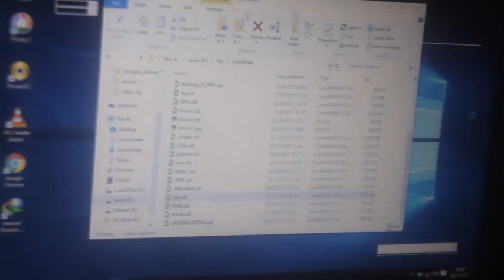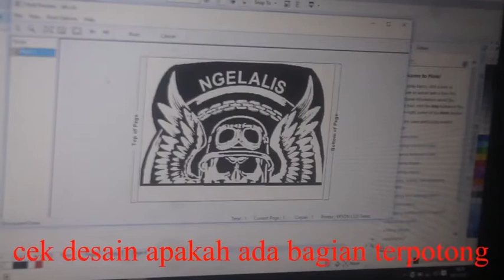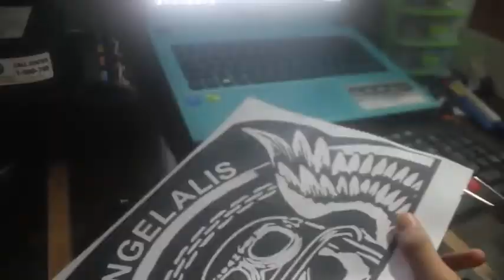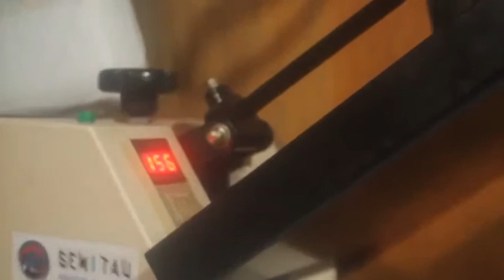Tutorial sablon digital